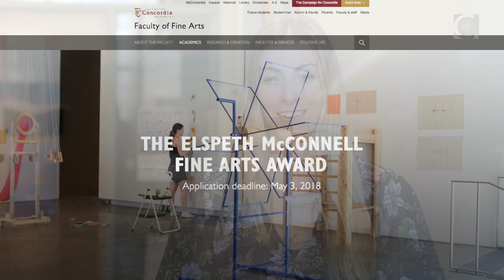$200,000 gift from Doggone Foundation to Concordia’s Faculty of Fine Arts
The gift will support the Elspeth McConnell Fine Arts Award, which will annually provide $5,000 to 18 Faculty of Fine Arts students to undertake internships in non-profit organizations.